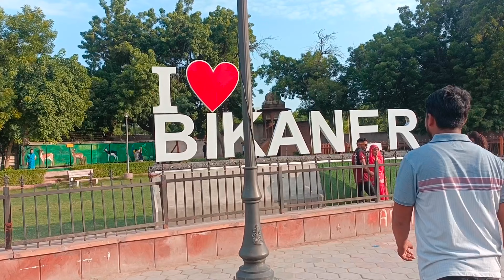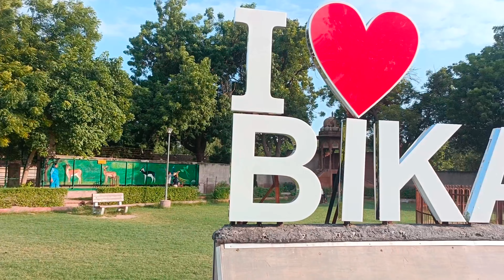Pakistan ka tank India ke andar Rajasthan ke andar khada hai dekhen video pura।।suhanasafar